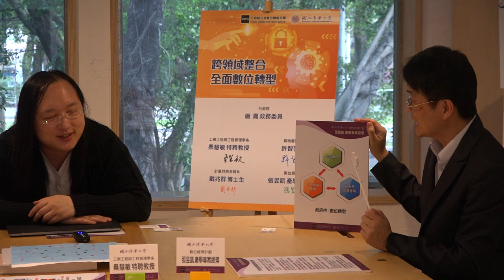2020-06-03 清大張昱凱來訪